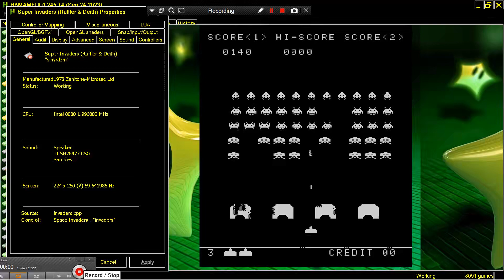SUPER INVADERS Ruffler & Deith 1978 Zenitone Microsec Ltd HBMAME HB MAME HACK BOOTLEG ARCADES MACHIN